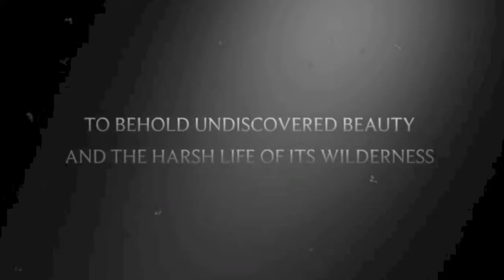Book report movie trailer project white fang